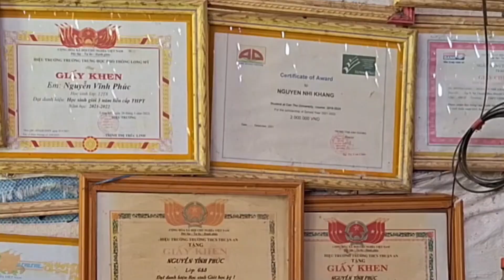Les potagers protégés: un petit investissement permet de gros bénéfices. Les paysans adorent.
Une technique qui coûte peu cher et rapporte vite et gros: un filet sur le potager. Du coup, même pendant les fortes pluies, les salades ne sont pas abîmées, plus besoin de pesticides, et un meilleur prix à la vente! *-9 récoltes au lieu de 3/an!
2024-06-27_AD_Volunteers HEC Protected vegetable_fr